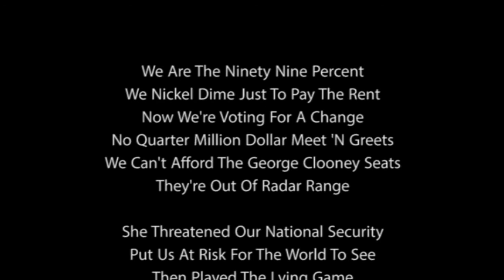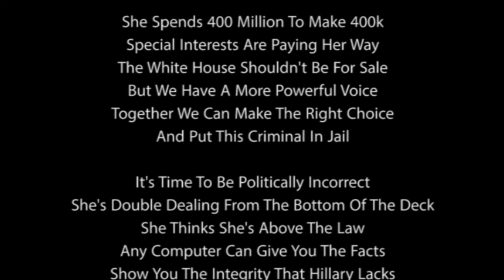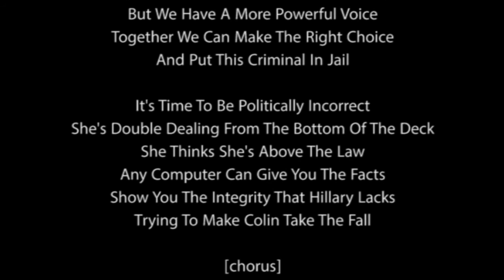Anyone But Hillary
Available itunes! Original song and vocals by hossjim
Guitar, bass, and drums by Todd Morgan
Produced by Ed Etzel and Todd Morgan